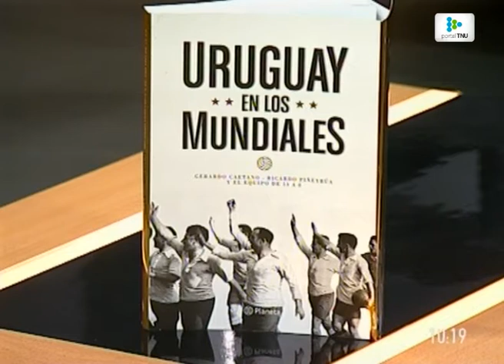“Perdimos la continuidad por interpretar mal el Maracaná”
Conversamos con Ricardo Piñeyrúa sobre el libro Uruguay en los Mundiales de Editorial Planeta, coordinado en conjunto con Gerardo Caetano.